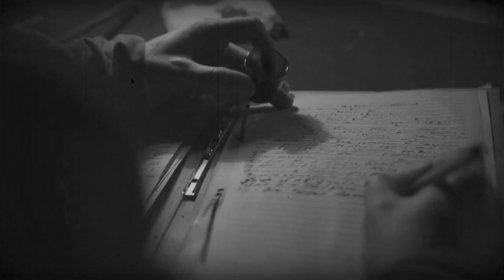`Нас было шестьдесят семь` Бои за Синявинские высоты Воспоминания о войне Н. Н. Никулин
Воспоминания о войне Николай Николаевич Никулин, рассказ о боях на Синявинских высотах

""Нас было шестьдесят семь. Рота. Утром мы штурмовали ту высоту. Она  была невелика, но, по-видимому, имела стратегическое значение, ибо много  месяцев наше и немецкое начальство старалось захватить её. Непрерывные  обстрелы и бомбёжки срыли всю растительность и даже метра полтора-два  почвы на её вершине. Днём мы опять полезли на её склоны. Добрались, однако, лишь до середины  ската… После войны  Николай Николаевич Никулин стал специалистом мирового уровня по живописи  Северного Возрождения, членом-корреспондентом Российской Академии  художеств и членом Учёного совета Эрмитажа. Свои воспоминания о  войне Никулин начал писать в 1975 году. Текст не предназначался для  публикации, это была попытка освободиться от прошлого. "Я обратился к  бумаге, чтобы освободиться от угнетавших меня воспоминаний", - сразу  заявляет автор..."

Другие видео воспоминания о войне:
Я видел его в прицеле и не убил, пусть живёт, а потом мне прислали письмо с благодарностью